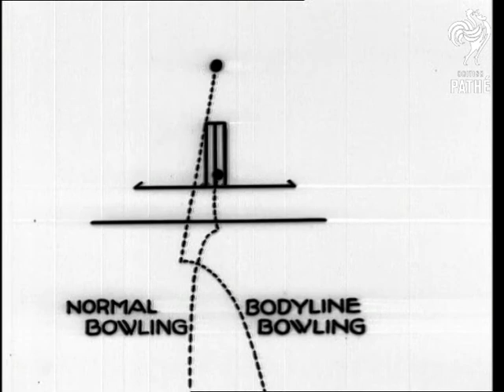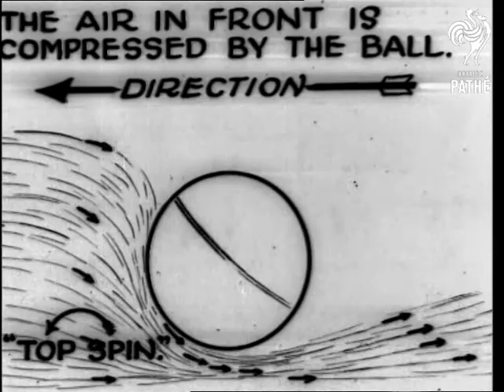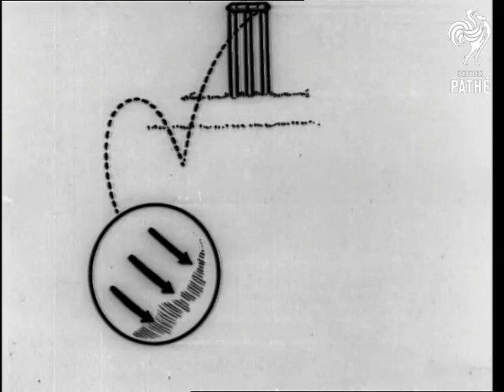That "Bodyline" Argument (1934)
Titles read: "That "Bodyline" Argument - Diagrammatic Cartoons by Joe Noble".

L/Ss of a cricket match showing 'bodyline' bowling.

We then see numerous animated diagrams by Joe Noble, explaining the difference between normal bowling and bodyline bowling, and showing scientific reasons why the ball stays in the air longer in the latter.

Note: some of the lettering and graphics are chopped off the screen when transferred to tape.
 FILM ID:1100.29